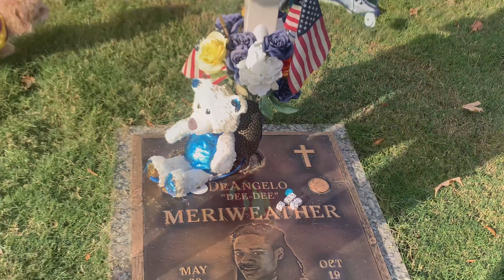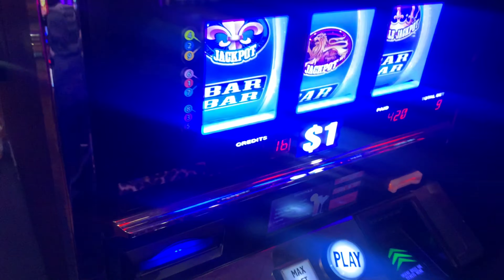Memphis Vlogg/Getting tongue pierced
Memphis with bestfriend and I get my tongue pierced